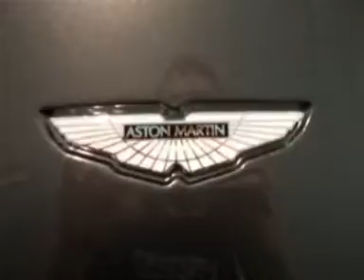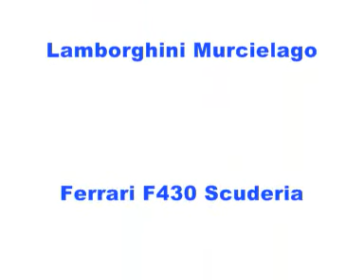Aston Martin DBS, Lamborghini Murcielago, Ferrari Scuderia and Mercedes SLR Roadster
Some of my fav cars of all time!!! Quality machines!!! All of these are for sale at Romans International